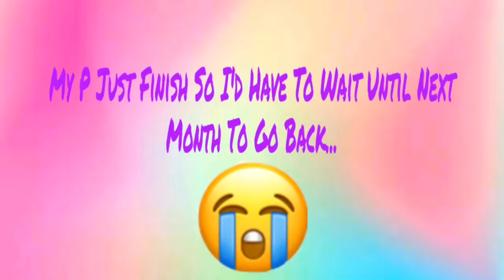A Day In My Life Vlog: Does This Green Wig Fits me ?🤔 +Getting My Birth Control💉 | This happened😑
Does this short green wig fits me???
Off to the clinic for my depo injection and i was 2 weeks behind !!! I didnt get it

My son pulled off the wig 😂😂😂😂